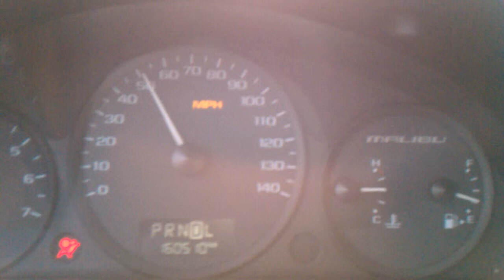Chevy malibu maxx 3.5 V6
Messing around with my Chevy malibu MAXX ...I saw a cop at the end that's why I stopped lol